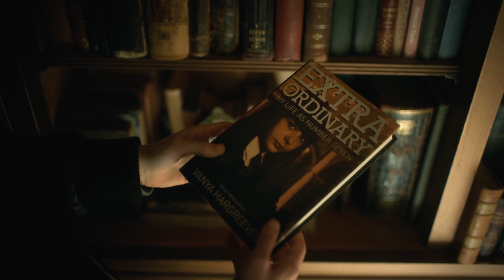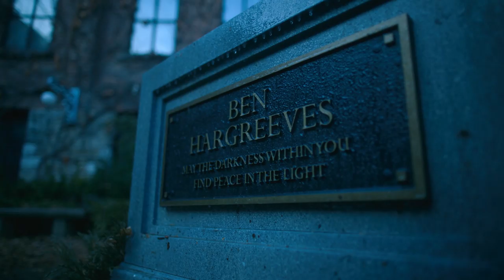Umbrella Academy: What The Numbers Mean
Umbrella Academy Season 2 Is Goin g To Bring All The Answers You Need

Umbrella Academy is building up a hype train like no other show on Netflix. It’s spawning fan theories like the show is going out of style.

For all the theories out there, none intrigues us more than those centering on the number system. Did you ever wonder why Luther is number one and Vanya is number seven? Klaus is stuck in the exact middle as number four. Surely there’s a point to all this labeling. The Monocle doesn’t just keep their numbers for no reason, right? Well, the answer is just ahead. We’ve got all the best theories about these burning questions here in this video.

Don’t miss out on all the fun! Click that play button and be ready to brag to your friends about all the new theories you know. It’s the only way to stay ahead of the curve! Otherwise you’re about as useless as Five’s powers when he was a kid.